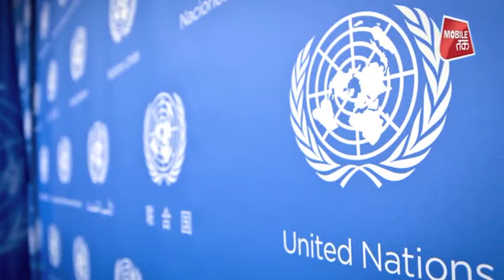UN Owes Money To India | Biz Tak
The United Nations owes India USD 38 million, the highest it has to pay to any country, for the peacekeeping operations as of March 2019, UN Secretary General Antonio Guterres has said as he voiced concern over the world body's deteriorating financial health.